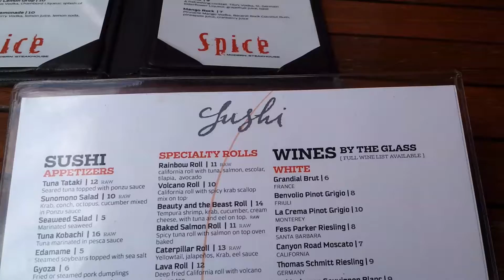Spice Steakhouse @ Lake Eola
Spice Steakhouse at Lake Eola in Orlando, FL  . . .